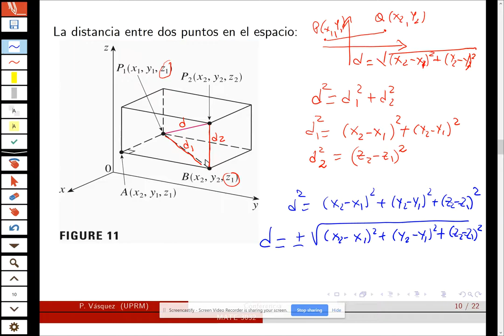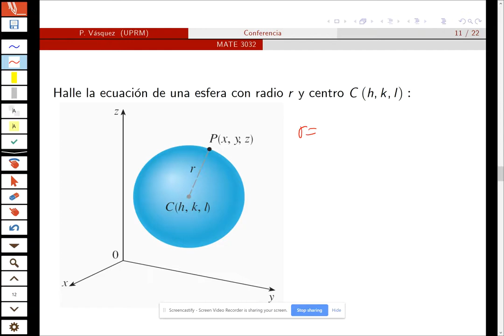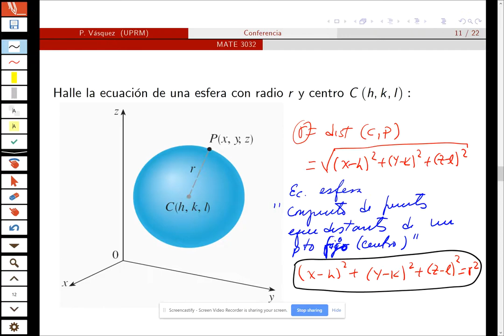Coordenadas tres dimensiones 3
Ecuación esfera